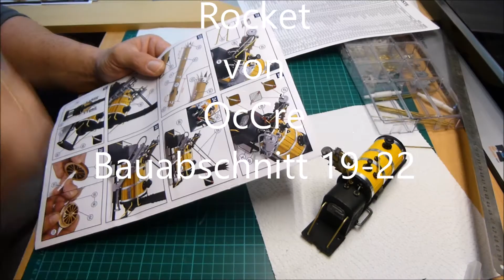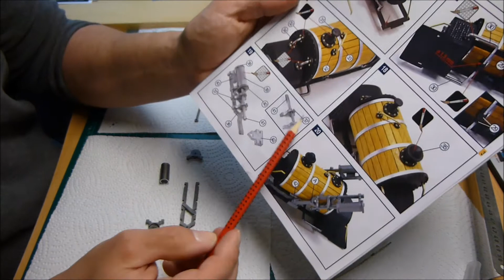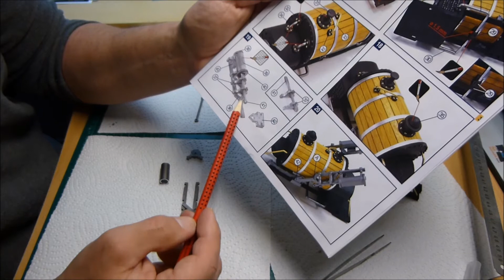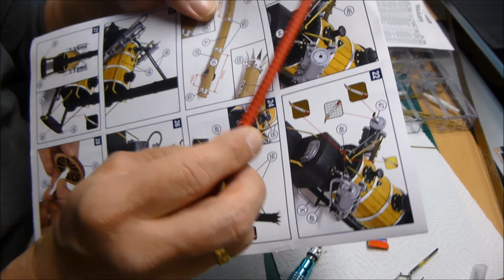Rocket von OcCre Bauabschnitt 19-22/Die Bauanleitung ist ja sehr bescheiden, bin ein bisschen sauer.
Anbau von Kolben, Treibstange, Verstrebungen, Rohre und Bemalen.
Musste feststellen das die Bauanleitung von Occre nicht gerade genau ist.
Wie ist eure Erfahrung mit OcCre? Wie ist die Bauanleitung, Qualität der Bauteile? Ist immer alles dabei? usw. Bitte um Kommentare.

Ich baue trotzdem weiter!

Bin auch auf Facebook: Frank's Modellbauecke